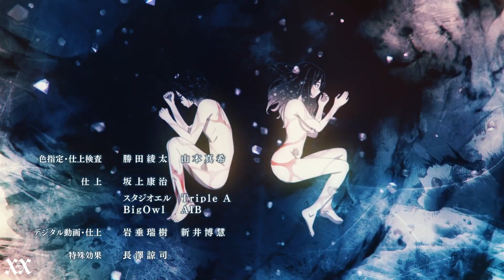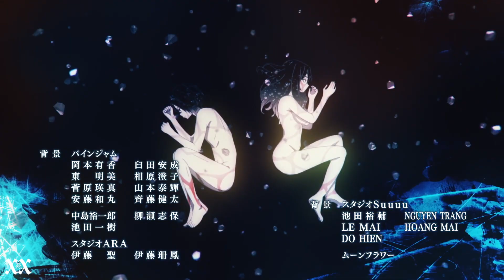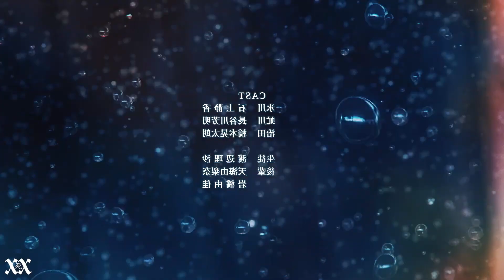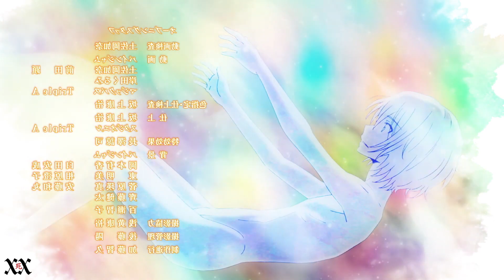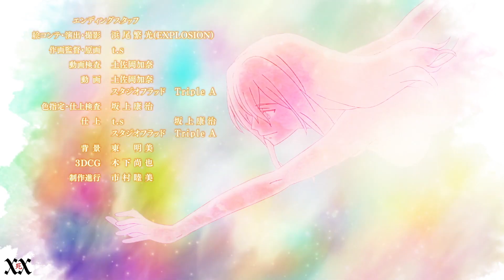Gleipnir – Ending Theme – Ame to Taieki to Nioi (Ray Zord Remix)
Found this remix of Gleipnir's ED while searching for the anime's unreleased music. This sht a bop. I already loved the OG song but this one has extra bounce. Goddam. Had to make a cover video, this gotta get more recognition.
STRAIGHT UP.
SAYONARA
XX